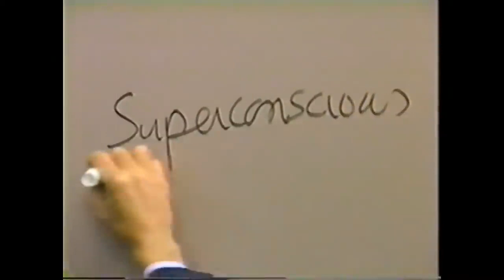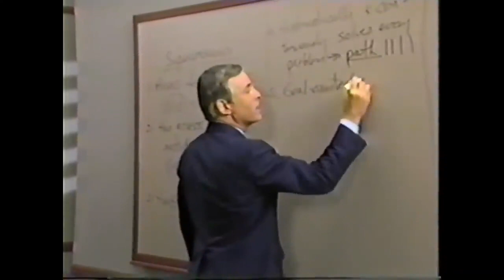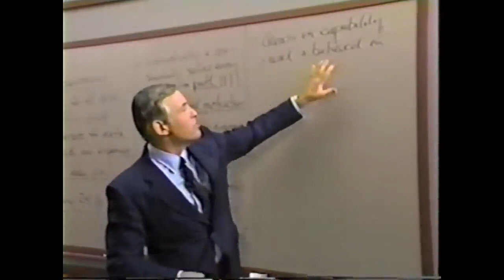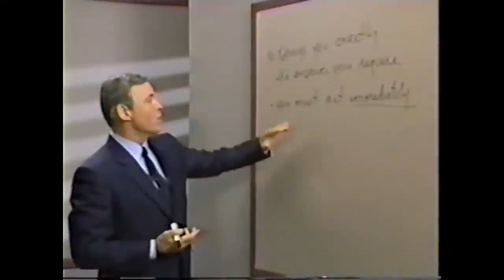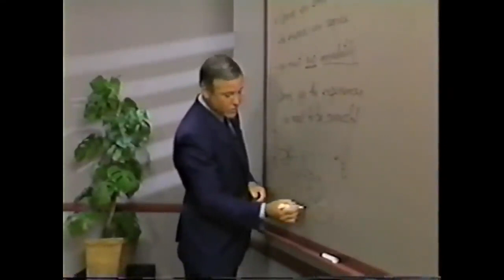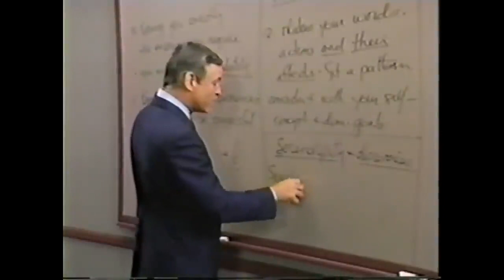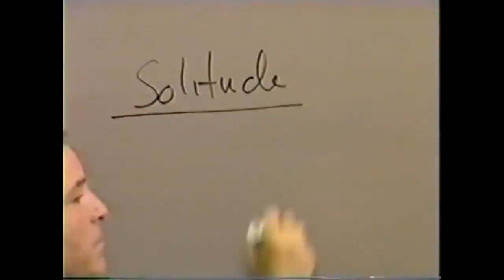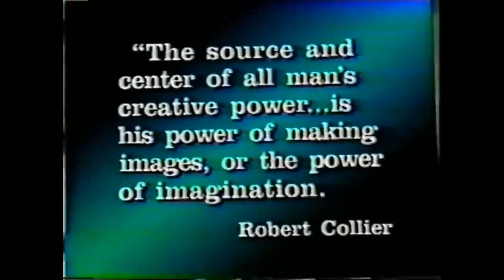La Psicologia del Exito Capitulo 18 - Brian Tracy - COMO DUPLICAR EL PODER MENTAL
COMO DUPLICAR EL PODER MENTAL